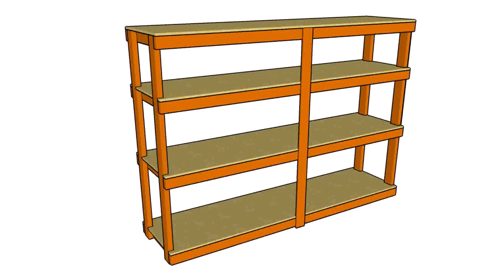Build Your Own Garage Wooden Shelves - Gif Maker DaddyGif.com (see description)